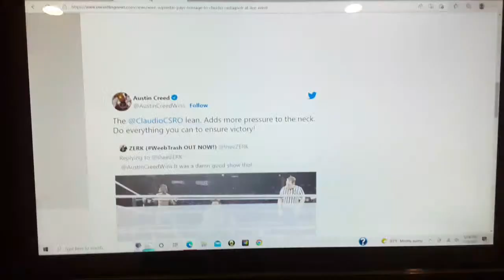WWE Superstars Pays Homage To Claudio Castagnoli At Live